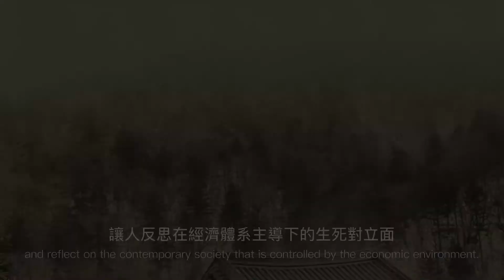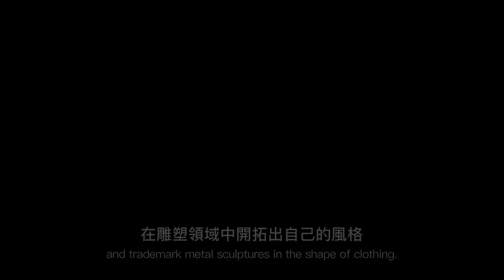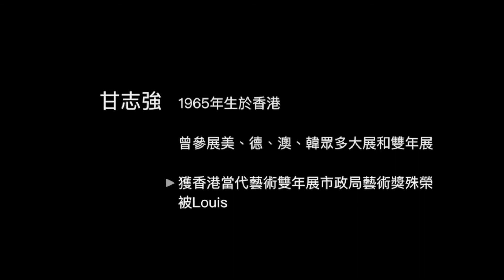大觀藝術空間 Daguan Gallery｜若水．未墨 transINK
若水．未墨
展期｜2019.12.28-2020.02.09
策展人｜梁兆基先生
參展藝術家｜甘志強、文鳳儀、莫一新、林佑森、姚柱東、馮捲雪、黃小玲、劉善恆、卡娜、謝俊昇
自杜象以「噴泉」為名的便斗顛覆傳統既定的認知後，當代藝術越形重視創作中的概念性。

水墨自千年前發展至今，在面對西方文藝思潮迭起、現代化變遷、媒材創新的衝擊之下，從廿世紀亦積極尋求與時俱變。推衍至今日，最有名的口號莫過如劉國松所提出的「革中鋒的命」，傳統書畫重視的筆墨更是由此轉向。

大觀藝術空間很榮幸此次邀請到香港知名策展人梁兆基先生，為跨年檔期操刀這次當代水墨聯展。在東方往昔即提出水無常形、墨具五彩的觀念，惟有「變易」方為「不易」的真理。「若水．未墨」以水墨本質為始，邀集到十位來自港、澳各具盛名的藝術家，挑脫傳統的思考點、蛻變出水墨的全新創作。

transINK
VIP Preview|27 December 2019
Opening Reception|28 December 2019, 15.00
Guests|curator Eric Leung, artists Kum Chi Keung and Yui Chu Tung
Exhibition duration|28 December 2019 – 9 February 2020
Curator | Eric Leung
Participating Artists|Kum Chi Keung, Man Yi, Mok Yat San, Lam Yau Sum, Yiu Chu Tung, Michelle Fung, June Wong, Season Lao Tse Chun Sing

With a long history established over a thousand years ago, ink art today faces the western influence, modernization and the introduction of new technologies, keeping up with the changes had become a priority. The ink master Liu Kuo-Sung famously stated that he would like to “revolutionise the centre of the brush”, indicating the importance of learning from the new.

Daguan Gallery is pleased to have invited renowned curator Eric Leung from Hong Kong to lead this exhibition. It is known in the east that water takes no regular shape whilst the ink had five different shades, hence the centre core of ink art is in the ink and water themselves. The exhibition transINK presents the pioneering and unconventional works by ten artists from Hong Kong and Macao.